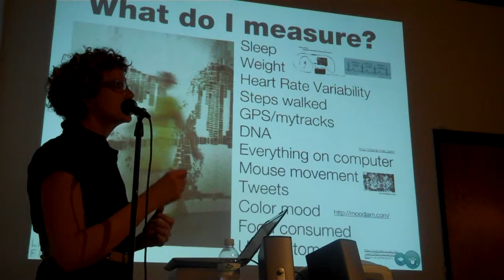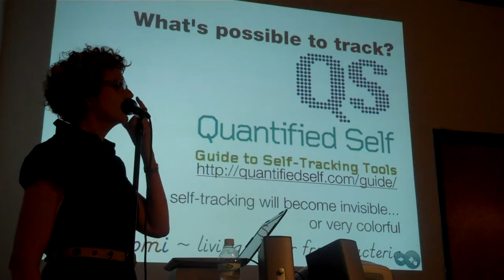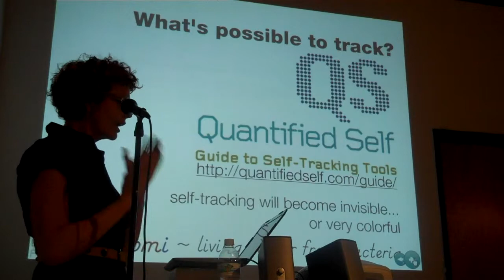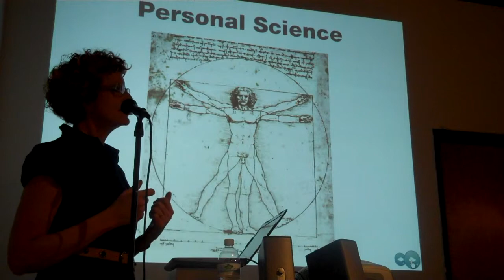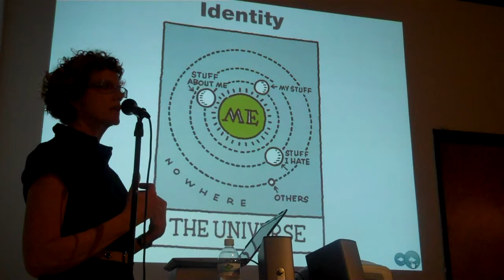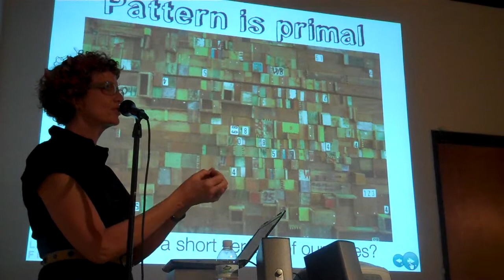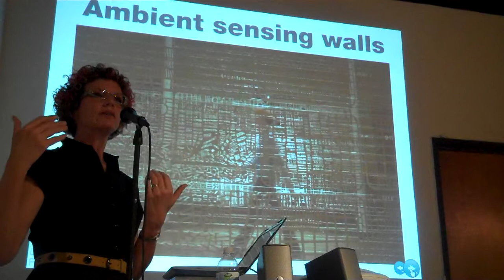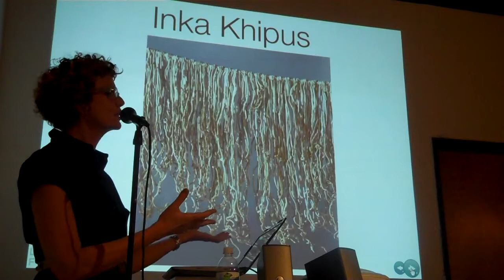Laurie Frick | Quantify Me | Artist Talk: The Art of Self Tracking, Part 2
"The Art of Self Tracking" is an artist talk with Laurie Frick held during her installation, Quantify Me.
Women and Their Work | Austin, TX |  February 1, 2012.